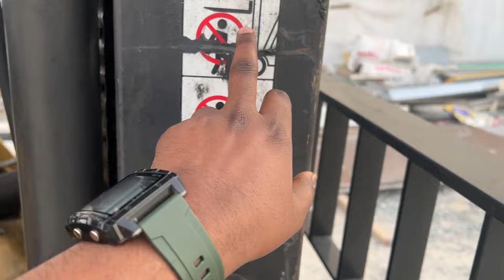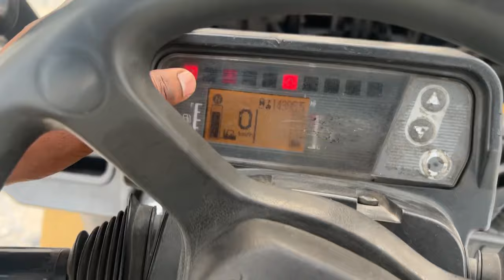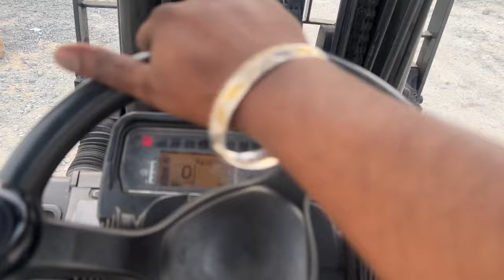How to Drive Forklift | Working in Dubai Forklift | Dubai Forklift vlogs Telugu